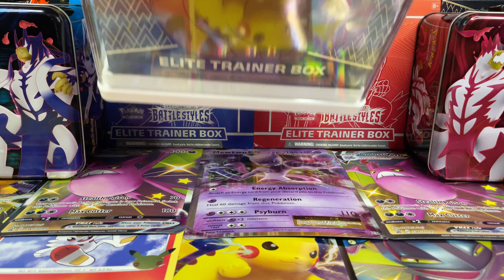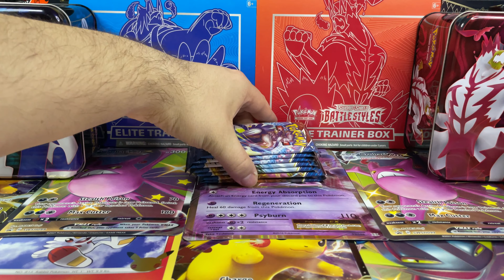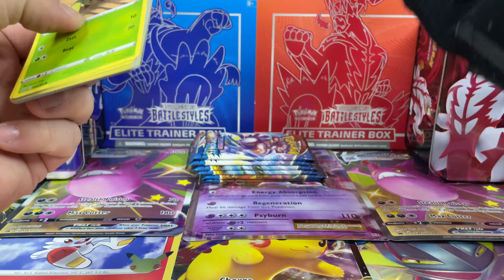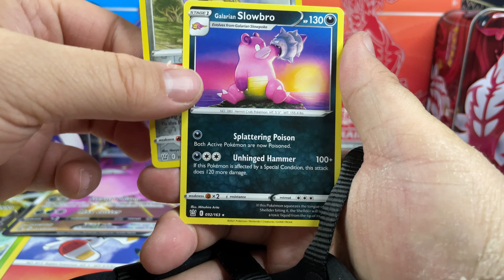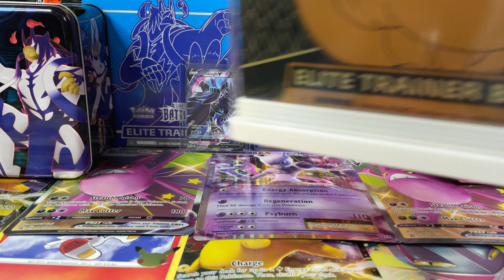*BATTLE STYLES OPENING!* *Hunting for that Full Art Rapid Strike Urshifu Vmax!!!*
Happy Friday everyone!!! Join us today as we hunt for the full art rapid strike urshifu Vmax!! Battle Styles hasn’t been too kind to us, hopefully that ends today!!!

The rules for the 250 subscriber giveaway are in the description of the video linked and are down below⬇️⬇️⬇️